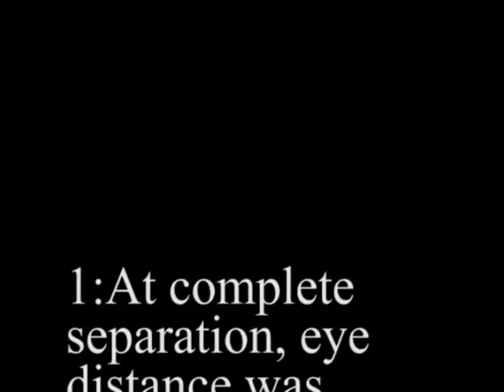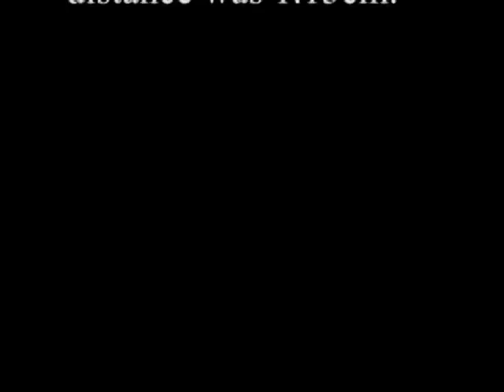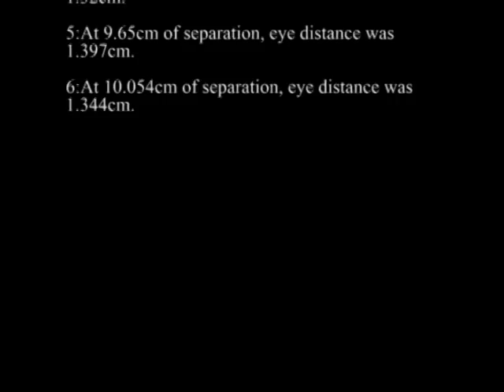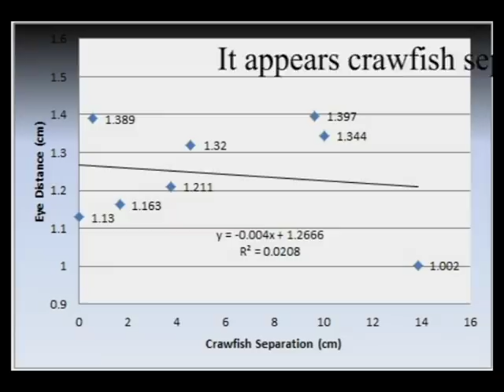William Jackson's Crawfish Behavior Video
This is a video on crawfish behavior i made for my biological imaging class.